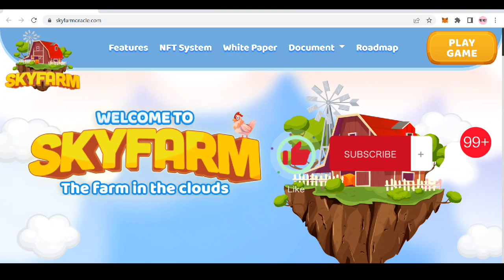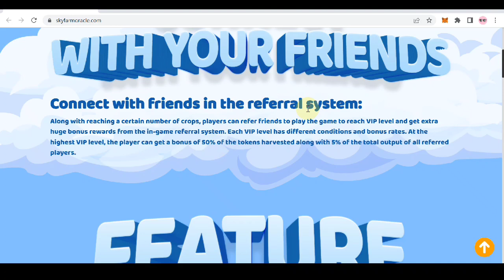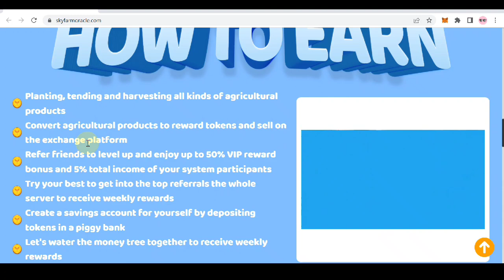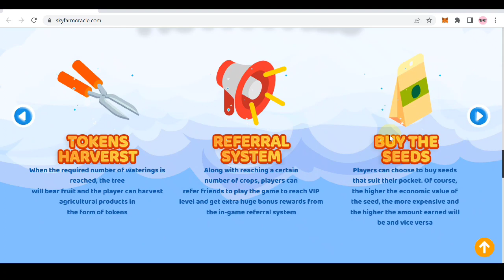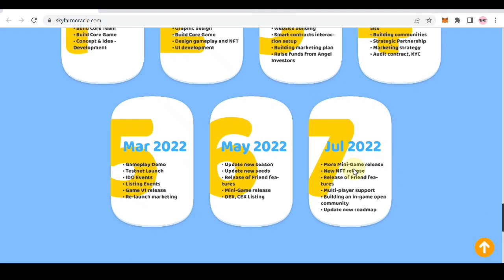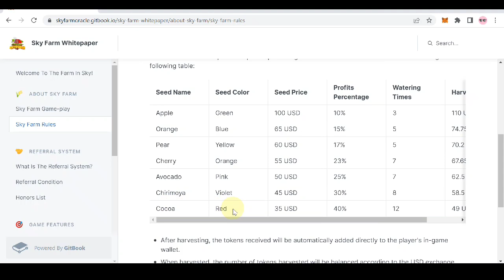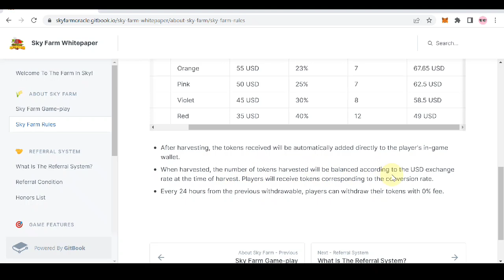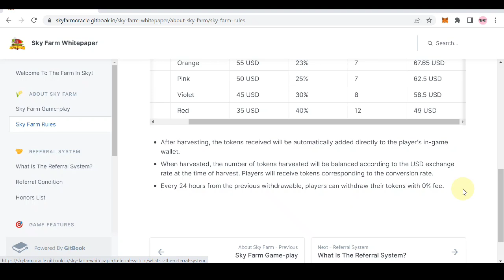SKY FARM - PLANT, HARVEST, AND EARN | NEW PLAY TO EARN | FULL REVIEW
✅Official links
👩‍🌾Join today and invite as many friends to play together

⚠️PLEASE ALWAYS DO YOUR OWN RESEARCH AND TAKE YOUR OWN RISK!

For partnership or promotions

Nft games
Play to earn
Legit nft game
Blockchain games
Free to play nft game
Free to play, play to earn
Crypto currency
Legit earning websites
Homebased jobs
Top 1 earning app sa gcash
Play to earn for mobile phones
New release nft games
Earn money using phone
Kumita ng pera sa gcash free
Walang puhunan na app sa gcash
Kumita ng pera kahit offline
Paying apps withdraw sa gcash
Kumita ng 1k araw-araw
Free load 2022
Free load sa smart, tnt, sun, globe
Free diamonds sa ml
Paano kumita ng pera kahit studyante
Paano kumita ng unlimited gcash 2022
Earning apps sa gcash ang payout legit